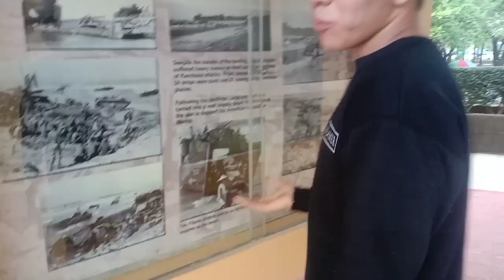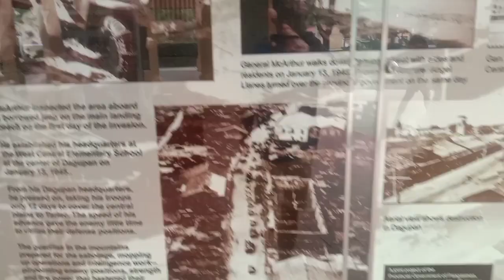VLOG AND RIDES TO PANGASINAN LINGAYEN